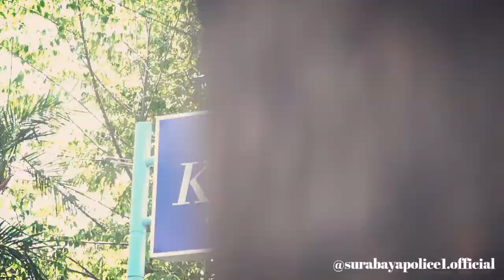Selamat Ulang Tahun ke 53 Harian Kompas